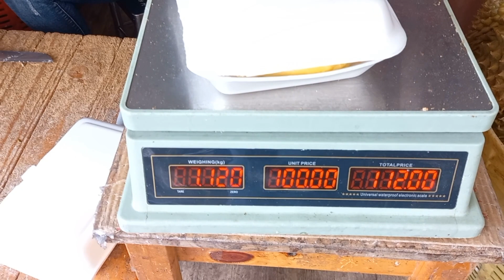GIA ĐÌNH VIỆT KIỀU TÌM TRÙM THANH SẦU RIÊNG ĂN LIỀN TẠI CHỖ SẦU THÁI LOẠI 1 vợ Thanh TÌNH HUỐNG KHÓ